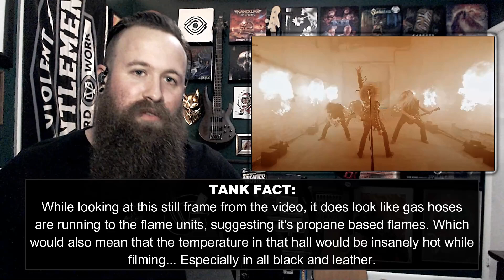ROADIE REACTIONS | Dynazty - "Advent" [FIRST TIME EVER LISTENING]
After hearing vocalist Nils Molin on a few other projects, I finally get around to checking out Dynazty, and can't believe I didn't do this sooner! In this video we break down the band's gear, video production, guess who mixed the audio, and realize that this band kicks major ass!

FIRST TIME LISTENER INFORMATION:
Band: Dynazty
From: Stockholm, Sweden
Label: AFM Records
Year Formed: 2007
Genre: Heavy Metal / Power Metal / Melodic Metal
For Fans Of: Beast In Black, Bloodbound, Amaranthe, Battle Beast

PRE-ORDER "FINAL ADVENT", THE UPCOMING ALBUM FROM DYNAZTY, RELEASING ON APRIL 8, 2022:

Roadie Reactions Intro Music: Orbit Culture - "Saw"
Intro Background Music: Amaranthe - "Fearless"
Outro Background Music: Orbit Culture - "Strangler"

Wanna rock the same jewelry that you see in my videos? GTHIC Jewelry is the only brand that I wear on a regular basis, and they have designs and styles for just about everyone's tastes!